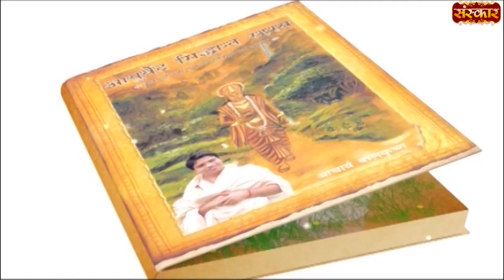आयुर्वेद चिकित्सा की आठ विधाएं | Acharya Balkrishna | Sanskar Health Mantra | Health Tips In Hindi